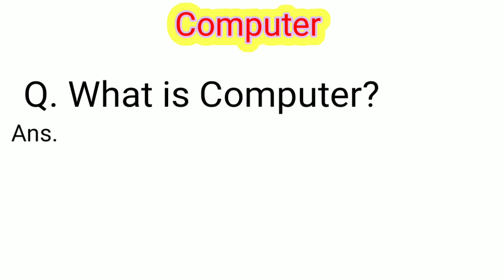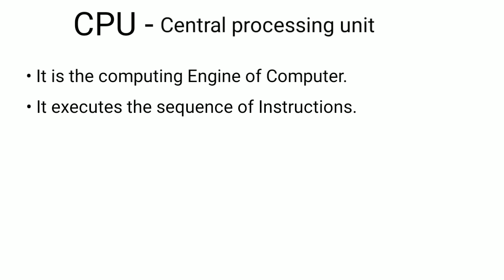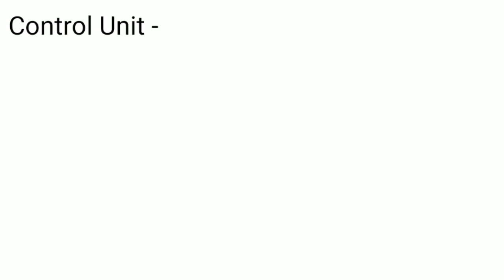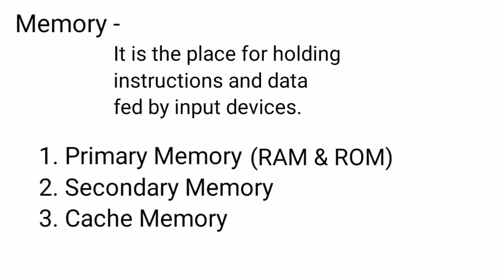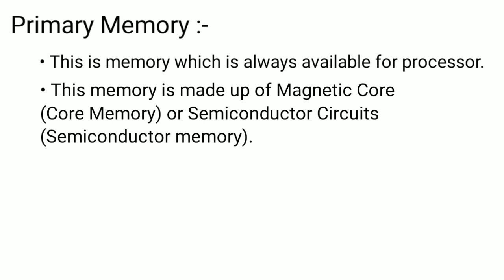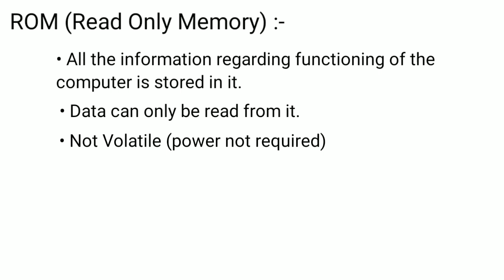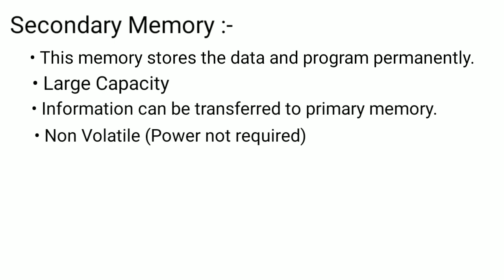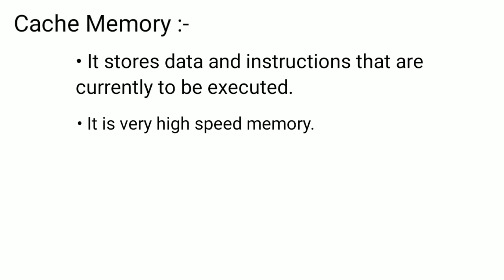What is Computer? What is CPU? What is Memory? Computer Basics Types of Memory Crash Course Beginner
In this video we will study about Computer and one its main part CPU. after this we will study about Memory in Computer and Types of Memory.

What is CPU? Detailed Video on CPU.

C language in telgu,
C language for beginners,
C language for beginners in Telugu,
Leap Year program in C,
c language,
C programming for beginners in Telugu,
C programming for beginners,
Program,
C language full course in telgu,
Programs,
C programming,
Neso academy  c programming,
Code with harry c language,
Programming in c ktu,
C language basics in telgu,
Computer status,
Hello world c++,
Hello world program in c,
Print prime number form 1 to 100,
C++ helo world program,
Coding status,
Computer science statu,
C language Tutorial for beginners telgu,
Infinite loop in c programming,
Science status,
Bca c language 1st chapter,
C tutorial,
Ktu c programming,
C language in telgu for beginners,
C language telugu,
C++ kya hai in hindi,
For loop in hindi,
Prime number program in c,
Programming for beginners,
C programming in telgu,
C programming practical,
Code with harry c,
Conditional operator in c programming,
Leap year c program,
Software concept class 11,
C language Tutorial for beginners in telgu,
C++ hello world,
Hello world in c++,
How to learn c language in telugu,
Ktu Programming in c,
Programme,
Programming status,
Reverse number in python,
Telugu computer world c language,
Algorithm in c language in Telugu,
C,
C language code with harry,
C language full course in English,
C programs,
C++,
C++ full course in telugu,
Insert an element in array in c,
Structure in c language,
Basic structure of computer,
Bsc computer science WhatsApp status,
C coding,
C programme,
C programming ktu s2 important question,
C++ tutorial for beginners,
Computer c language,
Computer programming engeneering,
Hrv honda 23,
Infinite loop,
Neso academy c++,
Python full course in tamil,
Reverse a number in c,
Reverse array in c,
Reverse string in c,
Siluman ular,
Structure of c language,
Telugu scit tutorials,
Telusuko,
What is structure,
Array insertion in c,
Array program in c language,
Assignment writting style,
Basics of c programming language,
Bca Programming,
Bca Programming c,
C crash course,
C language short video,
C language status,
C loop,
 C program,
C program to reverse a number,
C++ first program,
C++ tutorial for beginners in telugu,